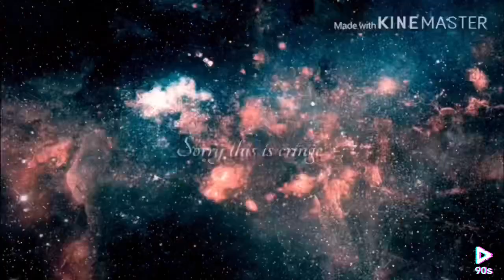Eyes Half Open Meme || Cringe/Off-Timing